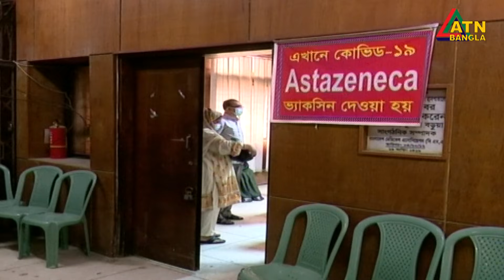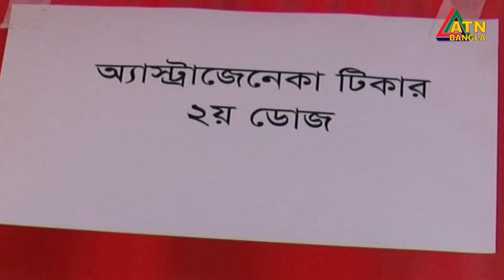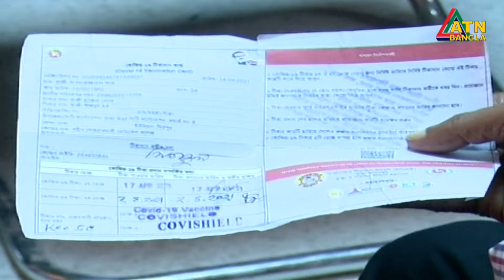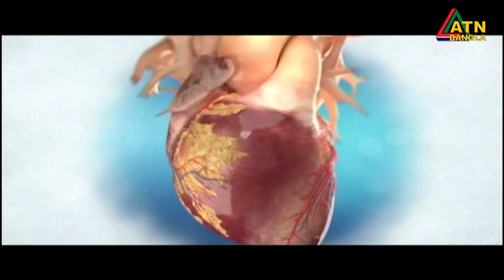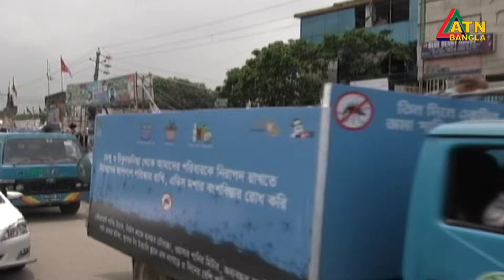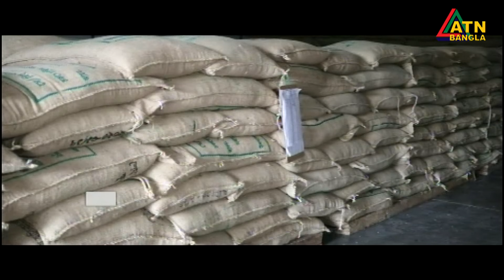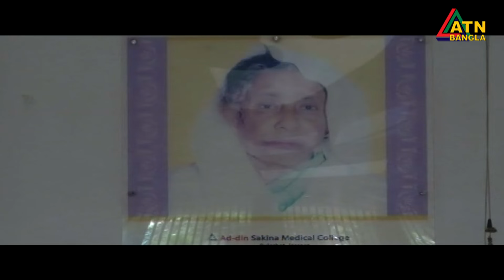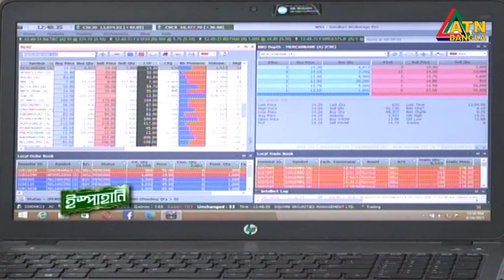এটিএন বাংলা সন্ধ্যা ৭ টার সংবাদ । 01.08.2021 | ATN Bangla News